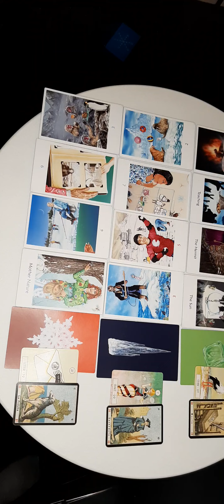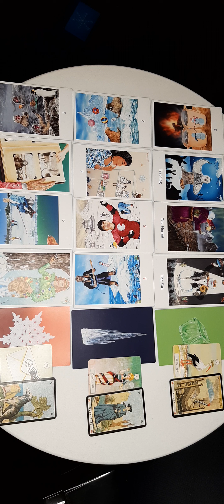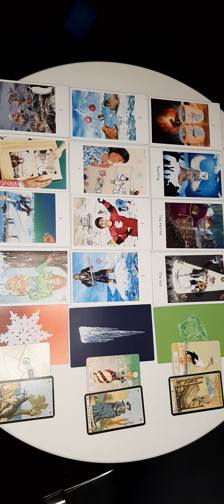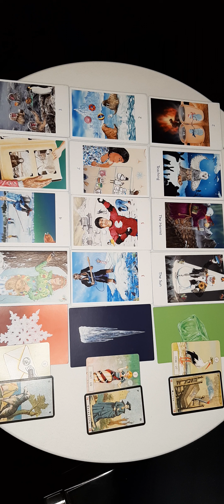Libra December 2022❤ Tarot Reading ☃️kathye Kaan Inc ❄